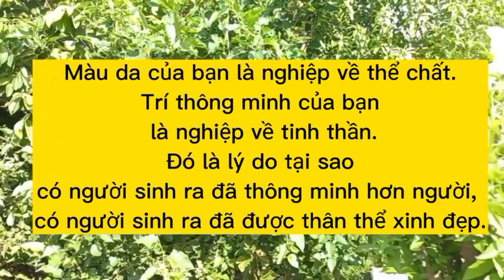Nghiệp này chảy đến vô cùng tận (Sadhguru & ad)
Nghiệp lực này chảy mãi không ngừng.